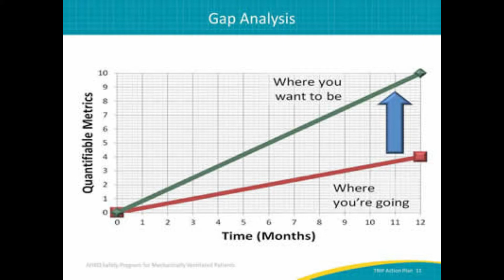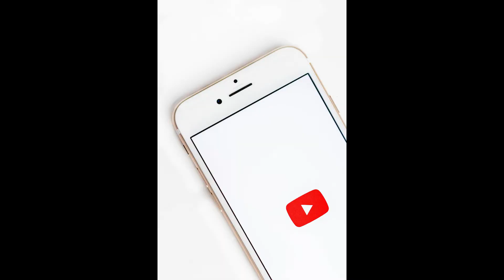Combat Side Stroke Training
This video details the philosophy, principles, and practices of the Mindful Swimming LLC swim school approach to Combat Side Stroke training. Course content and length are discussed.